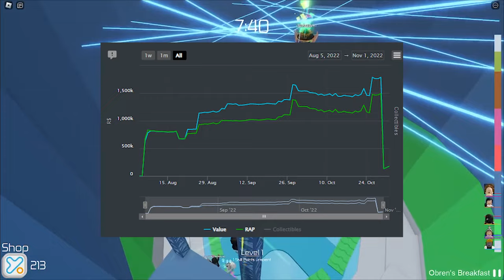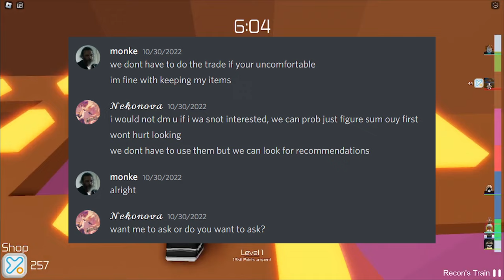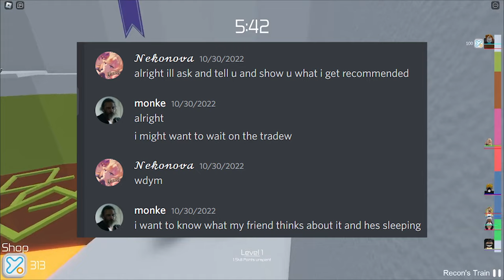how i got scammed out of 1.6 million on roblox (rollback denied)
my user was tbrung if you want to see my profile for yourself, this video is me explaining what happened and how i lost everything worth taking.

i didnt mention it in the video, but i did email roblox and they said i do not deserve a rollback for what happened.

the invite of the server i got scammed in is .gg/tsunamimms and it is identical to the "real one" .gg/tsunamimm

after this experience im not going to trust a middleman again and i would definitely tell you not to as well.

if your going to use a middleman anyway, i was recommended .gg/auto i heard its an automatic service.